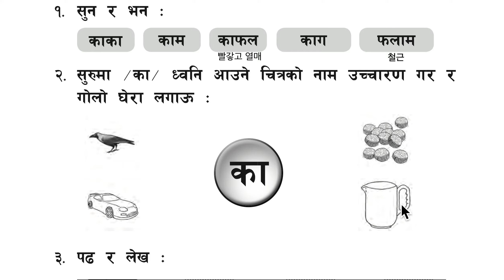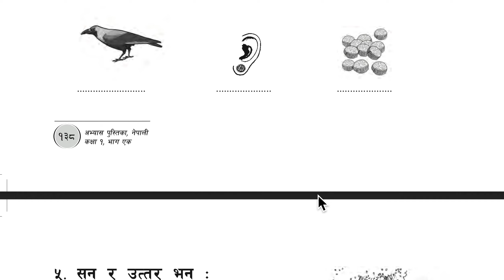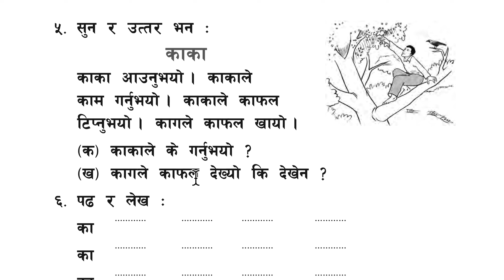네팔어 초등교과서 69일차 काका 삼촌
69일차
काका  삼촌
काका आउनुभयो । 삼촌이 오셨어요.
काकाले काम गर्नुभयो । 사촌은 일을 하셨어요.
काकाले काफल टिप्नुभयो । 삼촌이 열매를 땄어요.
कागले काफल खायो । 가마귀가 열매를 먹었어요.

काफल strawberry, 나무에서 자라고 속에 씨가 있는 과일